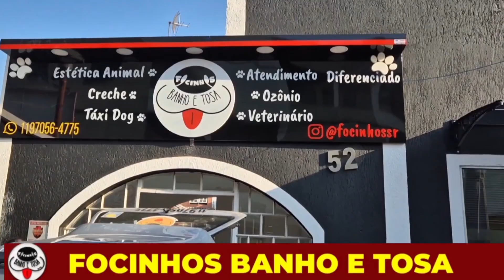Fred no Dia dos Pais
Focinhos Banho e Tosa - Avenida Santa Rita, 52 - São Roque (SP)